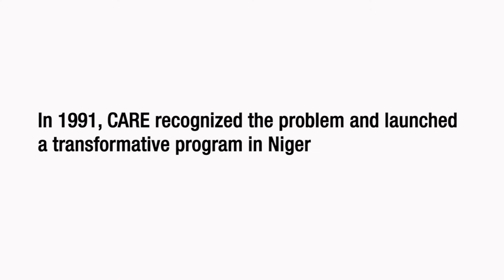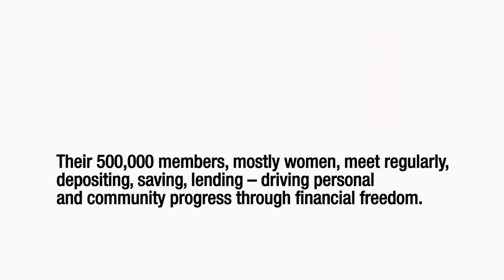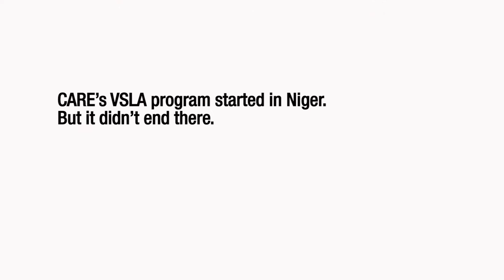World of Change in Niger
Verdens aller fattigste har ikke tilgang på vanlige banktjenester. Spare-og lånegruppene er CAREs viktigste verktøy for å bekjempe fattigdom.